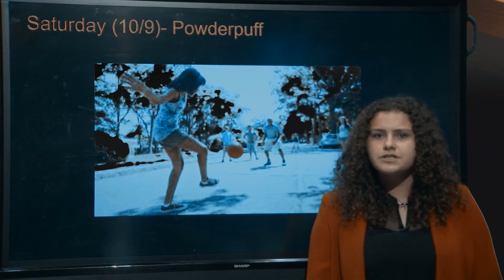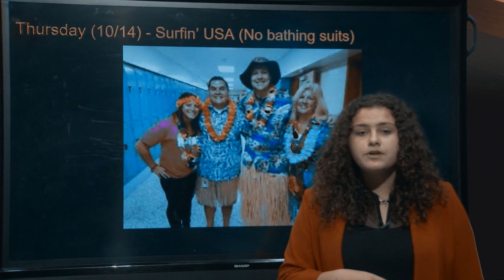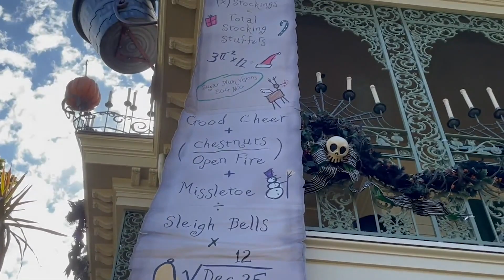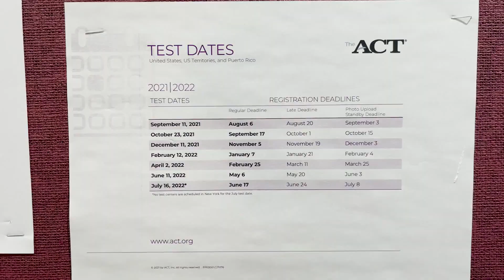FLNN October 8,2021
Homecoming, Testing, Disney and pumpkin patch